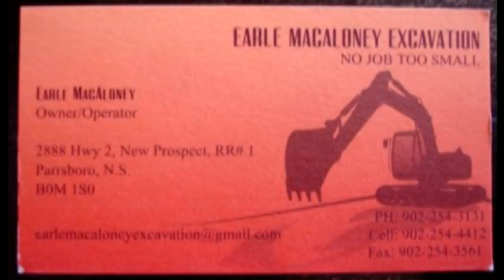Fire beside Canadian Tire Uptown Moncton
Moncton Firefighters on scene of a small fire beside the Canadian Tire Store on Crandal & Purdy around 2:15 P.M. this afternoon. When the call came in was suppose to be a fire in the trees, but it was just some leaves on fire under the tree\s along the fence of the CTC store. Firefighters were spraying down the area with water.
#25 - Most Viewed (This Week) - Reporters - Canada
Check out Newschaser News on Facebook, join in on discussions , post your photo's and video's , a draw for a 50.00 gift cert from Canadian Tire when we hit 5000 members thanks to Earle MacAloney Excavation & Thanks to Bob Jones for buying 1000 Newschaser bumper stickers that will be sold to raise money for charity.